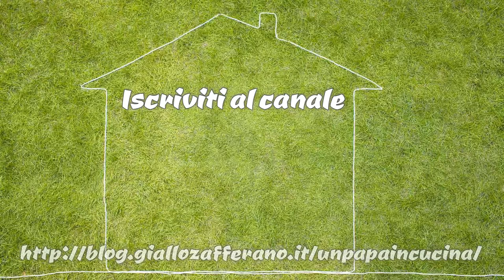Mais al burro di Pic con Bimby Tm6 Tm5 Tm31 Thermomix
Come preparare in pochi minuti e senza problemi un contorno.
Mais al burro.
E' una ricetta semplice che non troverete, per il momento, in alcuna rivista.
Ricetta per Bimby tm6 tm5 e tm31.